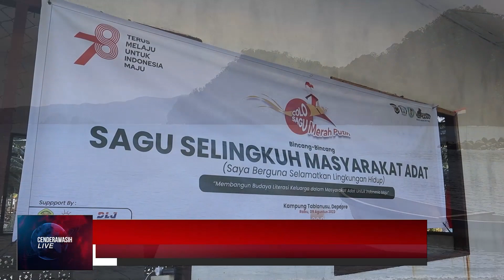CENDERAWASIH LIVE 15/8 - SAMBUT HUT RI, BHABINKAMTIBMAS BERI MOTIVASI SISWA SD DI BOVEN DIGOEL